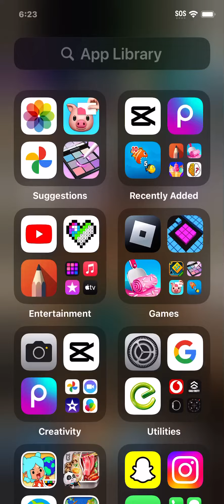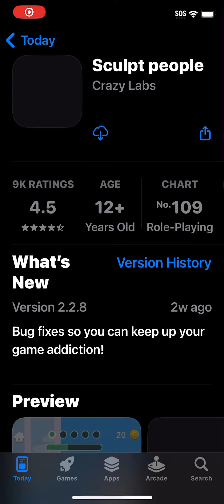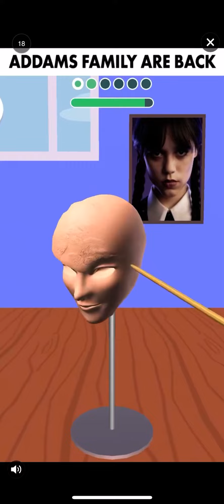Make Up Game ￼